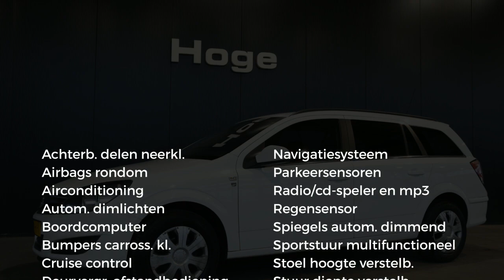Opel Astra Wagon 1.7 CDTi ecoFLEX 111 years Edition Navigatie Cruise Control Inruil Mogelijk!